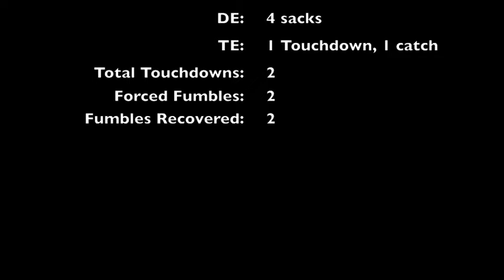Kaaumoana Gifford Senior Season Highlights